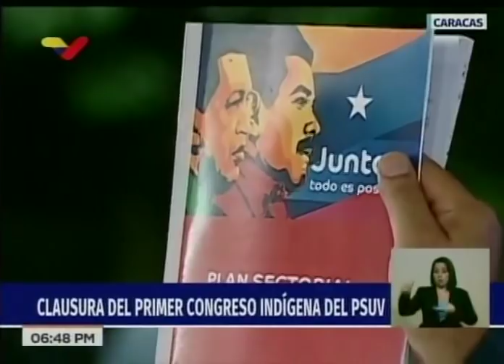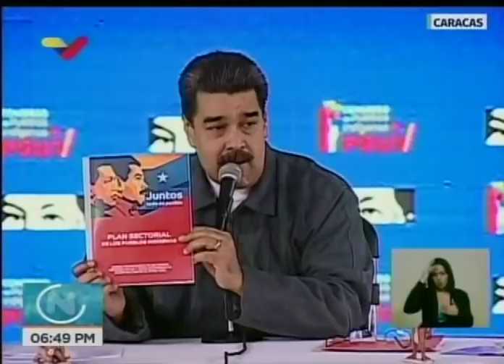Maduro en la clausura del I Congreso Indígena del PSUV, 12 octubre 2018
Video completo del presidente de Venezuela, Nicolás Maduro, en  la clausura del I Congreso Indígena del Partido Socialista Unido de Venezuela. Desde la Escuela Venezolana de Planificación en La Rinconada.